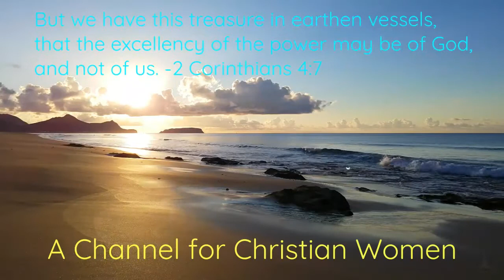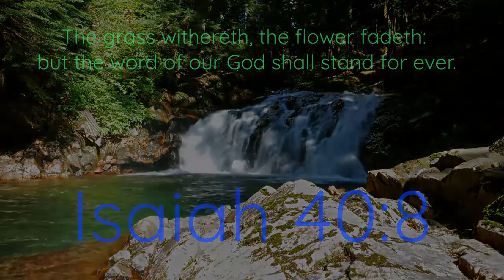The Pearl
This is a re-uploaded video from 2019.
King James Bible references: Matthew 13:36-46; Genesis 3:6; 2 Corinthians 4:16-18; Luke 8:10-11; 1 Peter 1:23; Luke 14:26-35; Matthew 24:9-10; Romans 8:16-18; Matthew 10:24-25; Luke 18:22-23; Matthew 10:34-39; John 8:47; 1 Peter 1:23; John 3:19; Luke 8:21